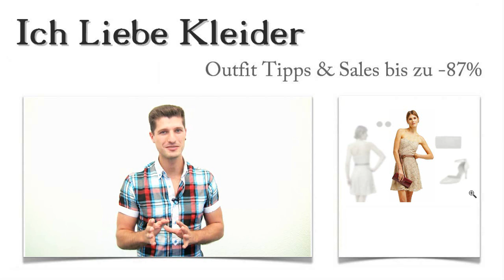Beiges Cocktailkleid in Kurz kombinieren + 3 Beige Outfits für Nadja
Ein beiges Cocktailkleid in Kurz kombinieren - eine echte Herausforderung für Nadja. Irgendwie wollte es ihr nicht gelingen, die richtigen Outfit Ideen zusammenzustellen. Deshalb bat sie mich, ihr ein wenig zu helfen. Es sollten unbedingt beige Outfits sein, denn dieser Farbton gefällt ihr einfach am besten. Nadja hat sich für tolle Outfit Ideen entschieden und konnte beim Kauf bis zu 87 Prozent sparen. Wollt ihr wissen, wie das möglich war? Dann lest weiter und freut euch außerdem auf eine ganz tolle Überraschung!

Beiges Cocktailkleid in Kurz kombinieren: Nadja hat diese 3 Outfit Ideen gefunden
Nadja hat nicht schlecht gestaunt, als sie sah, dass es gar nicht so schwierig ist, ein beiges Cocktailkleid in Kurz zu kombinieren. Zu ihrem traumhaften Kleid hat sie diese klassischen Pumps mit Riemchen in Beige gewählt. Dazu trägt sie diese schicke Clutch in Rot, die genug Platz bietet, um die wichtigsten Dinge stilvoll mitzuführen. Um beige Outfits abzurunden, sollte auch der Schmuck perfekt gewählt sein. Nadja hat sich für diese Ohrringe in der edlen Farbkombination Gold/Rot entschieden, die ihren Look wunderbar unterstreichen. Klickt mal auf die Bilder und schaut euch die Outfit Ideen aus der Nähe an!

Kurzes beiges Cocktailkleid: Nadja hat ihr neues Lieblingskleid gefunden
Ein kurzes beiges Cocktailkleid, ist gar nicht mehr so schwer, wenn man ein so schickes Kleid wie dieses entdeckt hat. Nadja hat sich schnell entschieden und dieses Cocktailkleid in Kurz gewählt. Es ist schulterfrei und figurbetont geschnitten. Besonders schön sieht auch die auffällige Schleife auf Taillenhöhe aus. Unterkleid und vorgeformte Cups sorgen für einen angenehmen Tragekomfort und lassen das Kleid wunderschön fallen. Am besten, ihr klickt mal auf die Lupe und schaut euch dieses Cocktailkleid kurz aus der Nähe an!

Bis zu 87 Prozent sparen: Beiges Cocktailkleid hier im Shop kaufen
Hier im Shop dominieren die Spitzenpreise. Lasst euch keines der Schnäppchen entgehen! Bis zu 87 Prozent könnt ihr sparen, wenn ihr limitierte Kleider hier im Shop kauft. Ihr werdet phantastische beige Outfits entdecken und euch über tolle Preise freuen. Schaut euch in Ruhe um und lernt den Shop in all seinen Facetten kennen! Egal was ihr sucht, ob beiges Cocktailkleid oder schwarzes Abendkleid - mit Hilfe der neu gestalteten Suchfunktion könnt ihr ganz gezielt nach eurem Lieblingskleid suchen. Probiert es aus!

Überraschung: Beige Outfits ganz individuell für euch zusammengestellt
Habt ihr Lust bekommen, auch so tolle beige Outfits wie Nadja zu tragen? Dann nutzt eure Chance und lasst euch von mir ein solches ganz individuell nach eurem Geschmack zusammenstellen. Damit ich für euch ein kurzes beiges Cocktailkleid finde, das euch auch wirklich gefällt, solltet ihr mir ein paar Tipps zu euren Vorstellungen geben. Schreibt mir, wie ihr euch ein Cocktailkleid kurz vorstellt und welche Accessoires ihr besonders gern tragt! Dieser Service ist absolut kostenlos und völlig unverbindlich. Freut euch auf tolle Tipps, wie ihr ein beiges Cocktailkleid kurz kombinieren könnt!